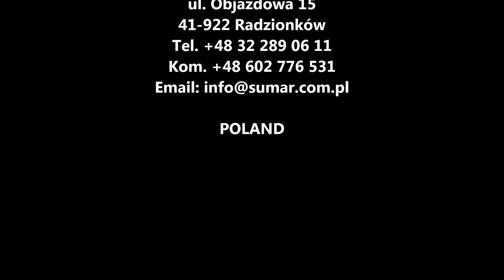Sumar quail egg conveyor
Production of our company.

Zbiór poprzeczny (transporter) jaj przepiórczych Sumar.
Produkcja naszej firmy.